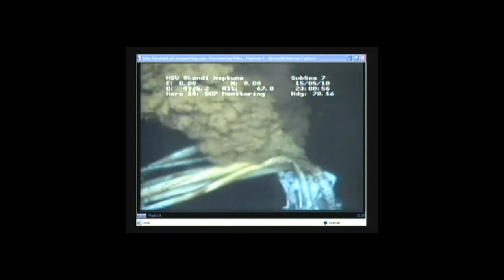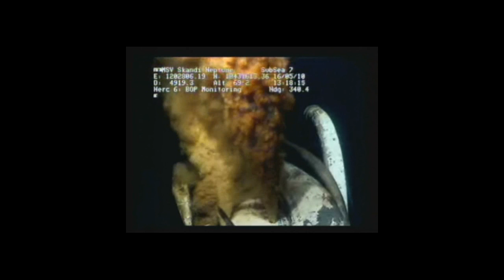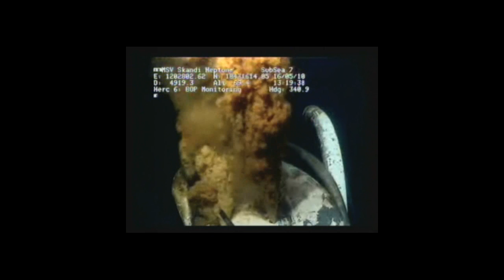New BP Oil Spill Footage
This is one of four videos provided by BP a short time ago in response to a request from Sens. Bill Nelson (D-Fl.) and Barbara Boxer (D-Calif.). Sen. Nelson's office released the video on Tuesday, May 18. The parts of the video that look like something you might not have seen before start about three and a half minutes in.